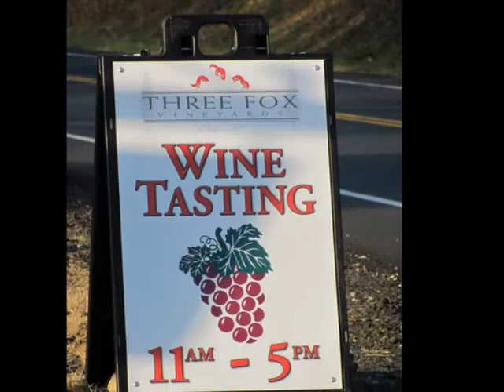Three Fox Vineyards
Three Fox Vineyards an afternoon trip.